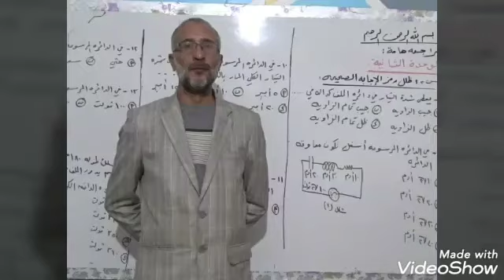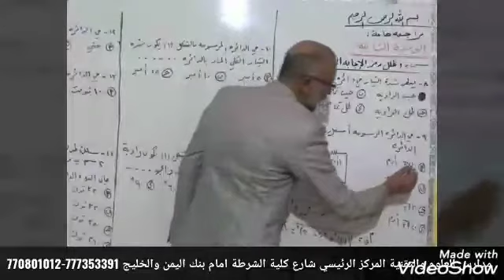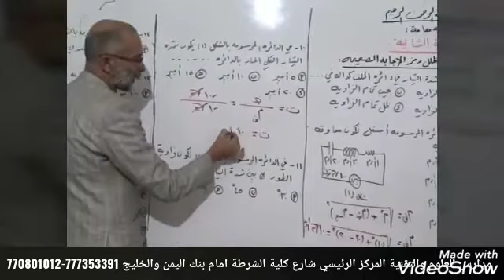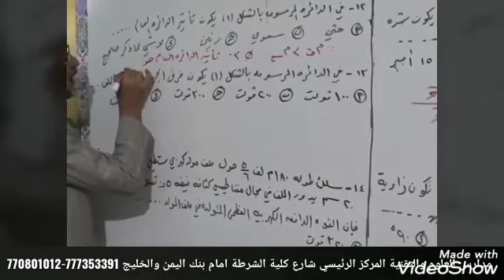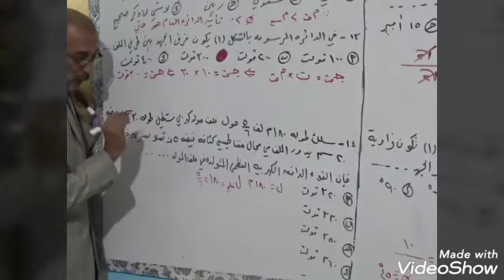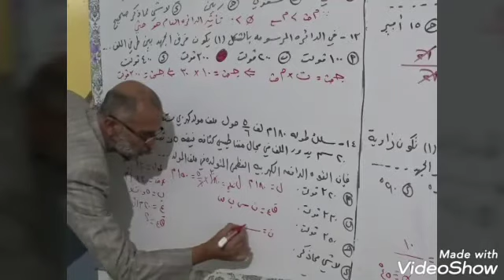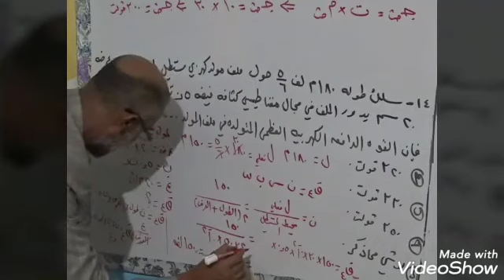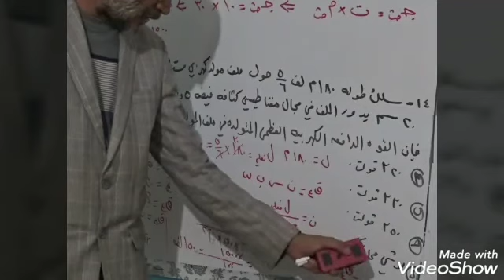فيزياء/مراجعة عامة الوحدة الثانية/مدارس العلوم والتقنية المركز الرئيسي/ا. ابو بكر حفيظ. الحلقة 3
فيزياء/مراجعة عامة الوحدة الثانية/مدارس العلوم والتقنية المركز الرئيسي / شارع كلية الشرطة امام بنك اليمن والخليج /ا. ابو بكر حفيظ